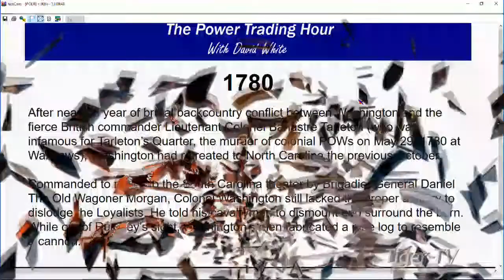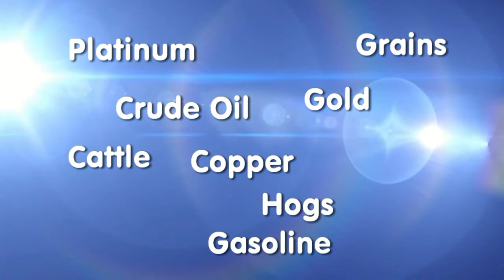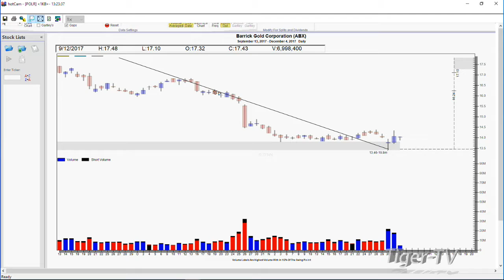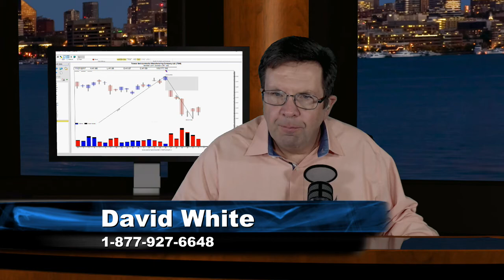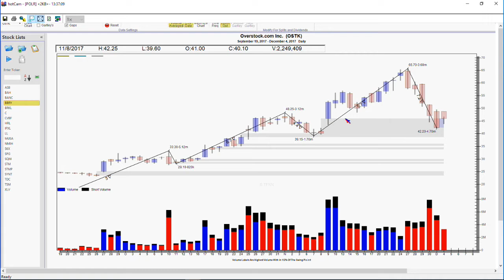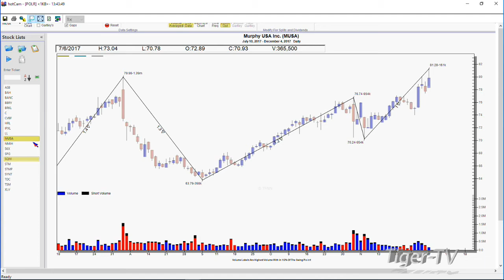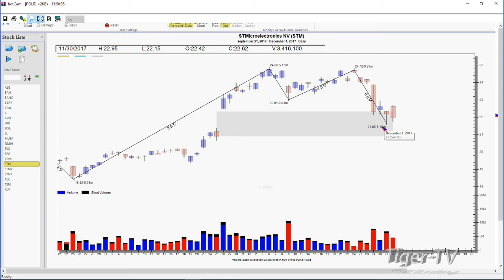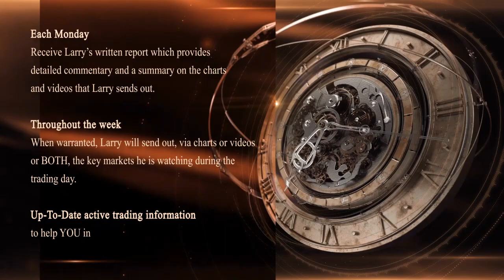December 4th Power Trading Hour with David White on TFNN 2017